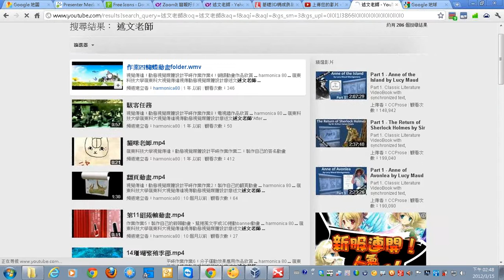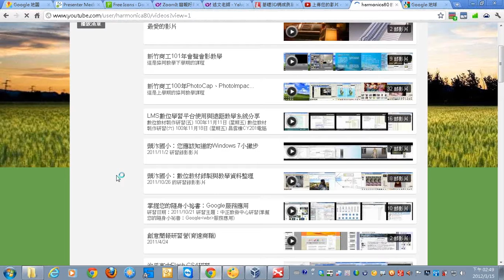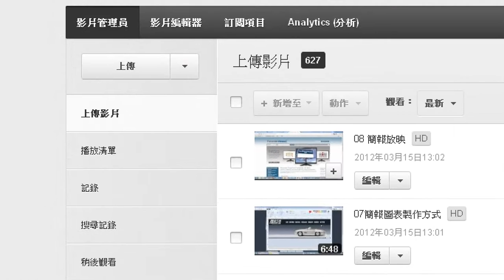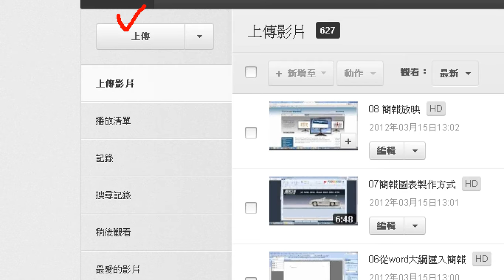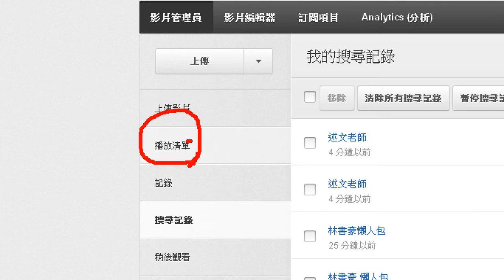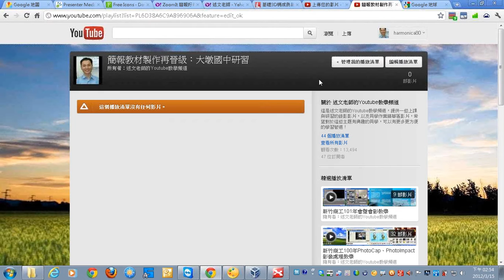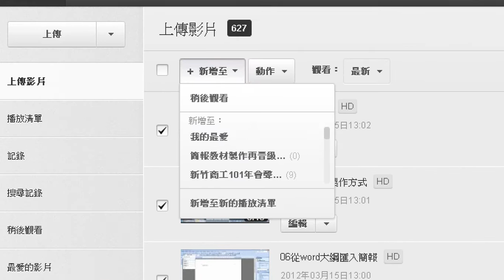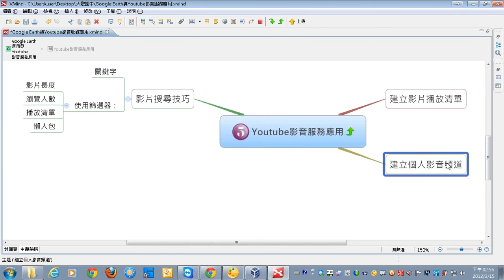18在Youtube建立影片播放清單.wmv